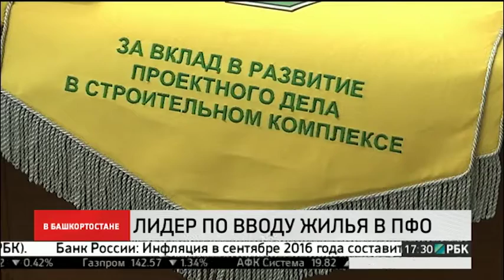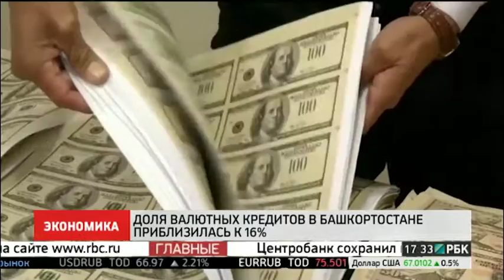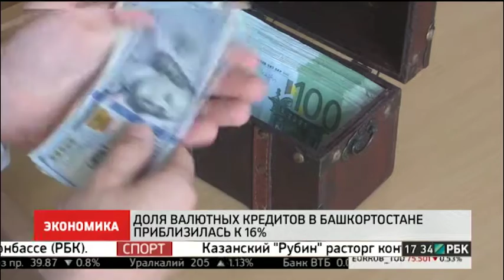НОВОСТИ 11.09.2015 17-30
ЭКОНОМИКА / ЦЕНТРОБАНК ПРИНЯЛ РЕШЕНИЕ О СОХРАНЕНИИ КЛЮЧЕВОЙ СТАВКИ НА УРОВНЕ 11%

ЭКОНОМИКА / БЮДЖЕТНЫЕ СРЕДСТВА БУДУТ РАЗМЕЩАТЬ НА ДЕПОЗИТАХ

ЭКОНОМИКА / ДОЛЯ ВАЛЮТНЫХ КРЕДИТОВ В БАШКОРТОСТАНЕ ПРИБЛИЗИЛАСЬ К 16

ЭКОНОМИКА / В БАШКОРТОСТАНЕ ТЕМПЫ ЖИЛИЩНОГО СТРОИТЕЛЬСТВА ОСТАЮТСЯ НА ДОКРИЗИСНОМ УРОВНЕ